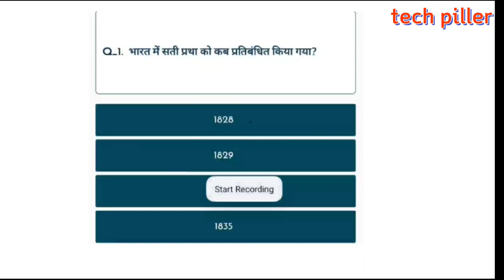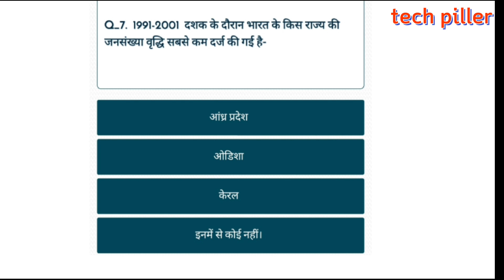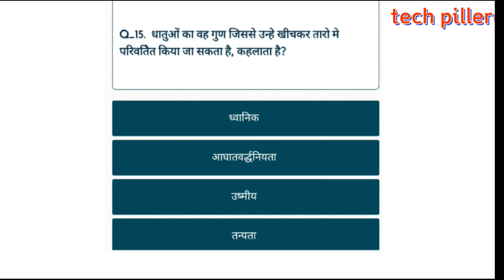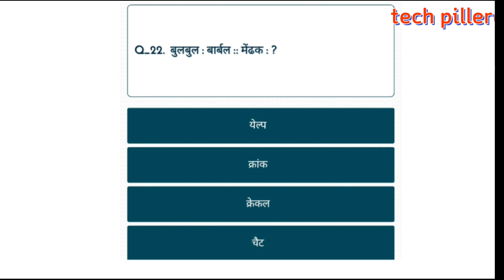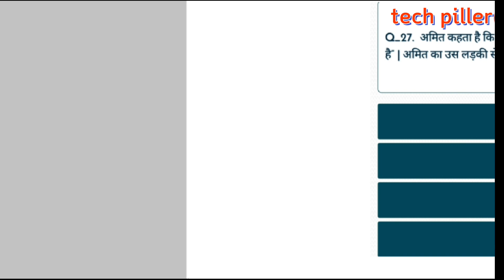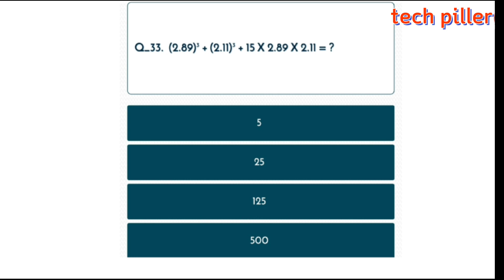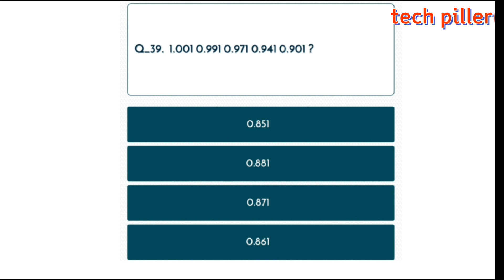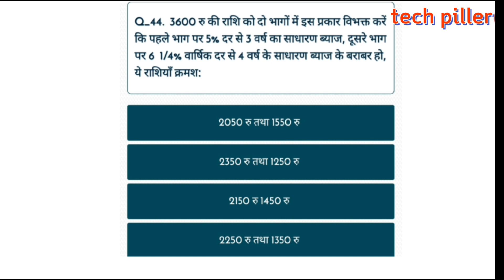general knowledge reasoning And maths questions test in Hindi